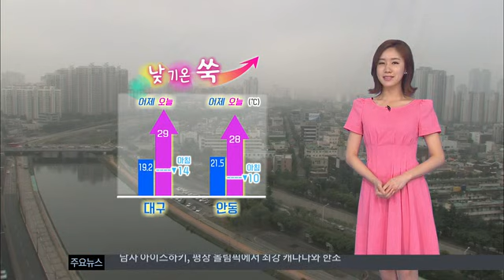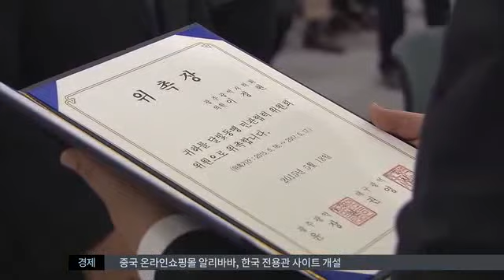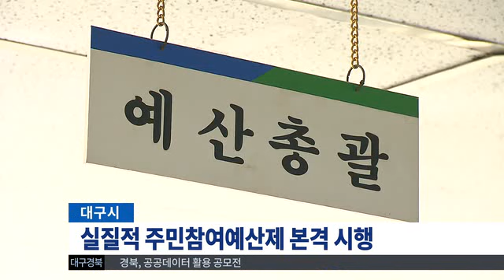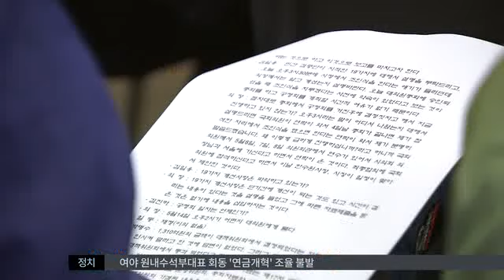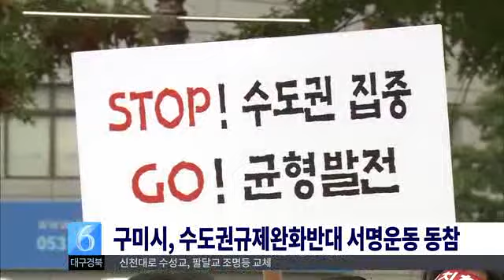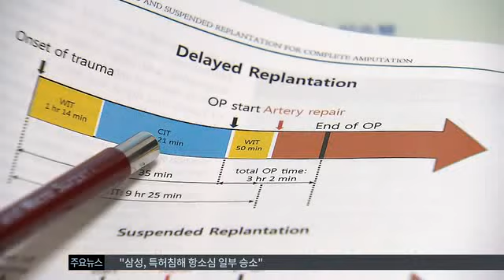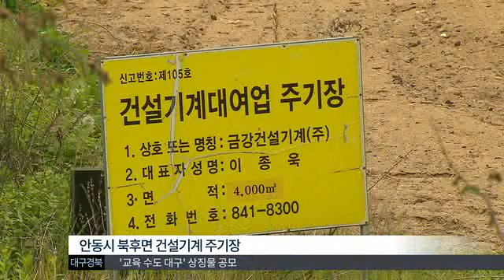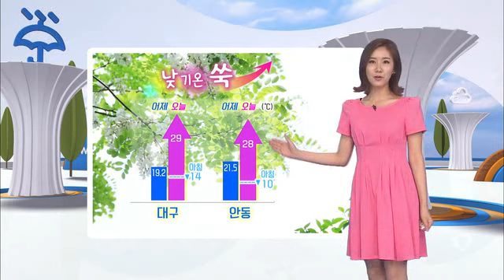2015.05.19 (화) 대구MBC 뉴스투데이